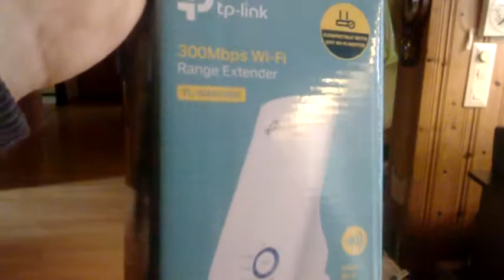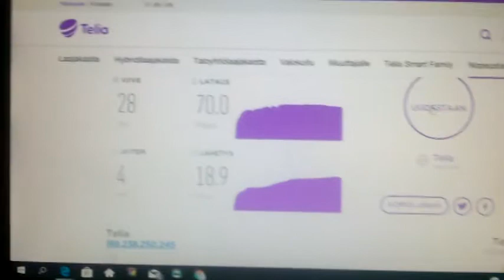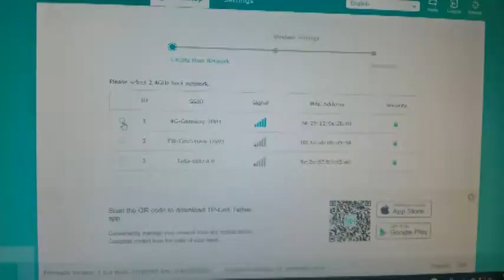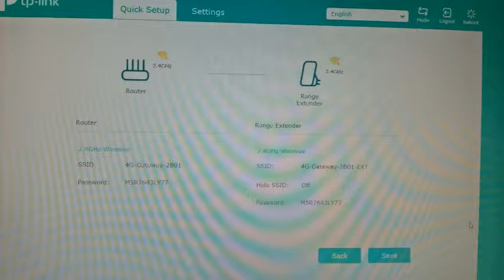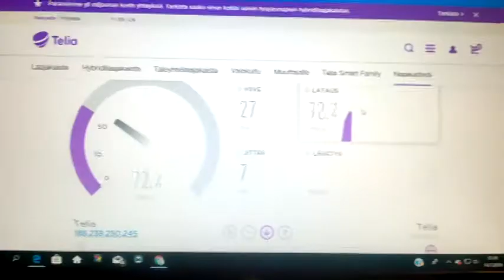Signaalinvahvistin TP-LINK TL-WA850RE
4G yhteys vaati hieman nopeutta enemmän.
Televisiokin välillä tökki.
Vahvistimen hinta 24,90 euroa.
Windows 10
Alkuvaikutelma OK!